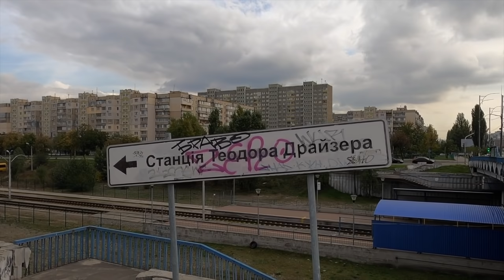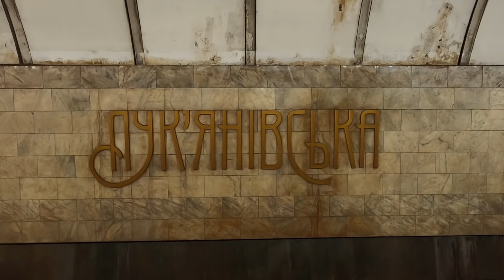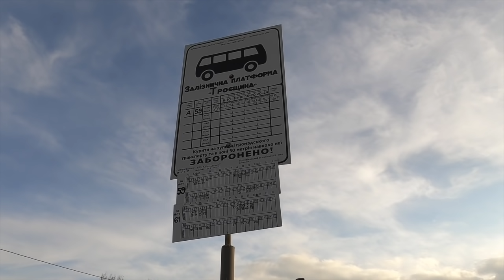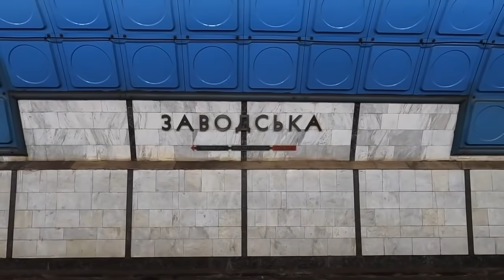Киев: Как вывезти Троещину. Метро, трамтрейн, ЛРТ, BRT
Содержание видео:
1:11 – транспорт Троещины при СССР и далее;
4:51 – скоростной трамвай;
6:00 – городская электричка;
8:56 – метро;
11:05 – трамтрейн;
20:47 – ЛРТ;
24:10 – BRT;
26:32 – субъективные выводы.

В ролике были использованы фрагменты видео с канала World-Train-Lab.
Саундтрек: Ремонт Воды, “Фигня”.